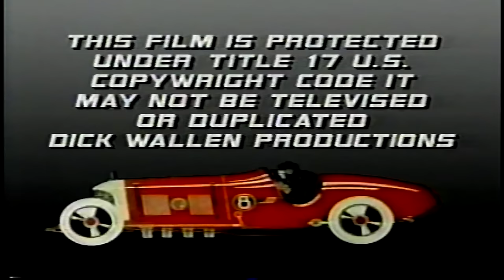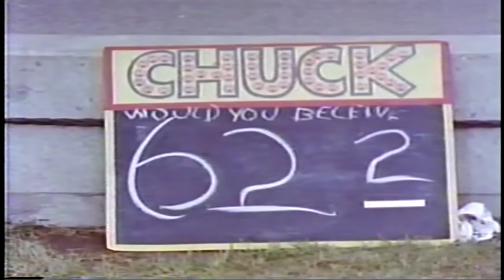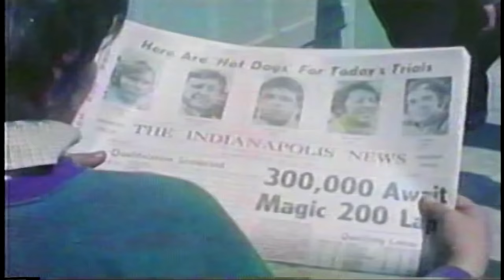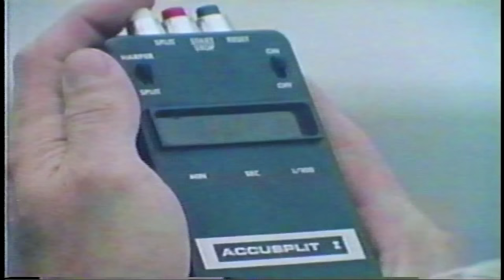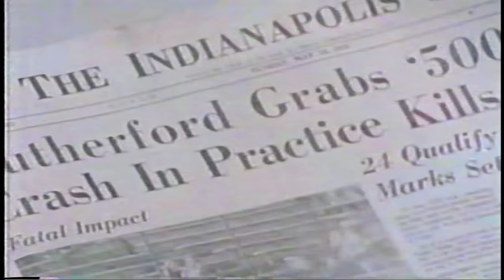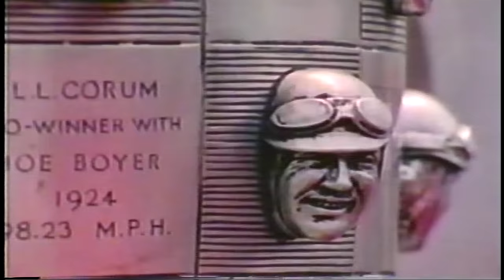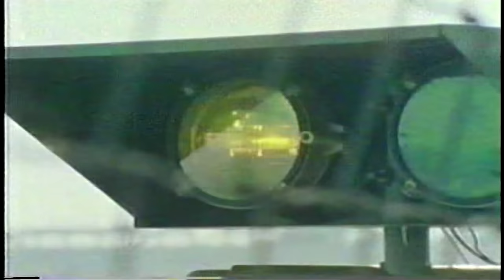Racing Classics 202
Racing Classics from the 60's.